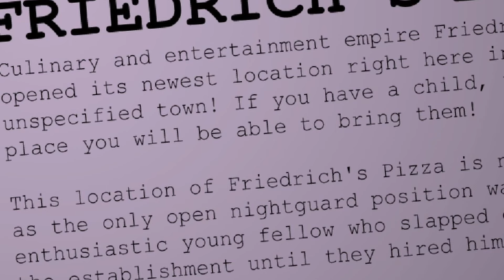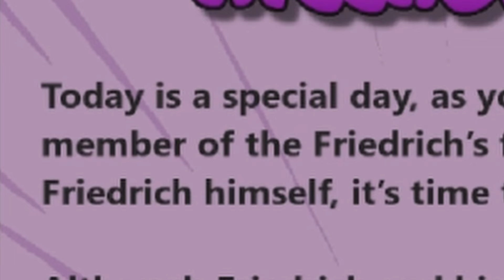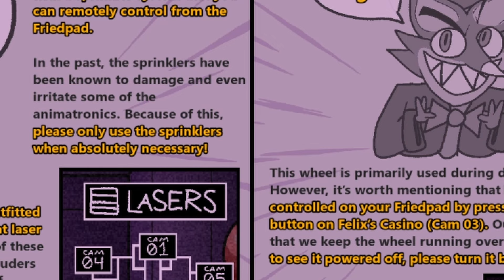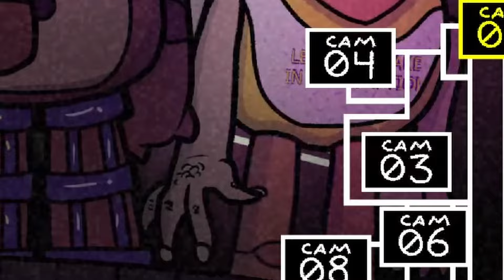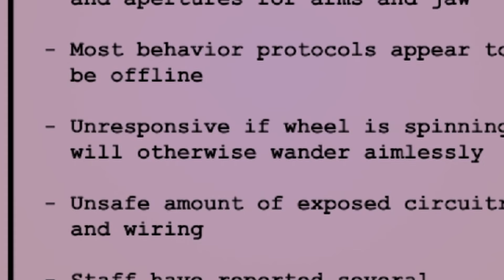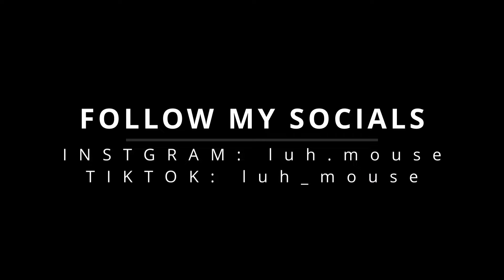FUNNIEST FNAF GAME EVER...